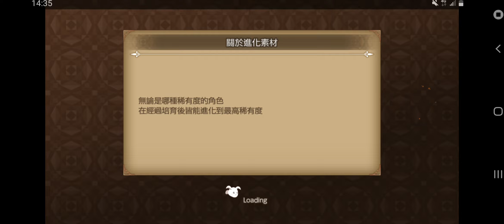聖劍傳說 ECHOES of MANA EP06